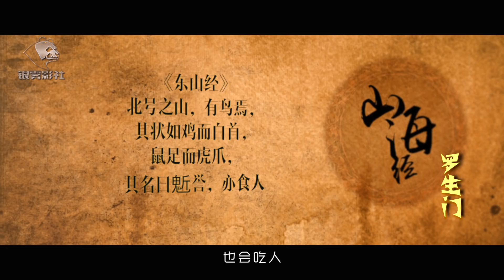山海经记载一种鸟，疑似是生活在15000年前的泰坦鸟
今天我们来说说《山海经》中的怪兽。山海经中描述了大量怪异的动物，这些怪物在现实中是否真的存在呢？我们来看一看
罗生门系列视频为您讲述：短而有趣的历史故事；为您梳理：从神话到人类历史中到处充斥着的罗生门事件。